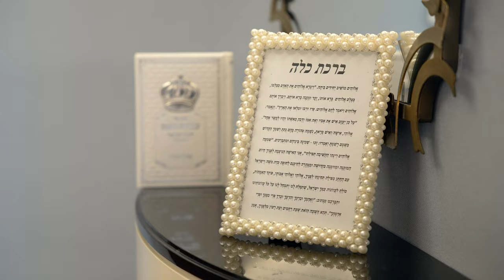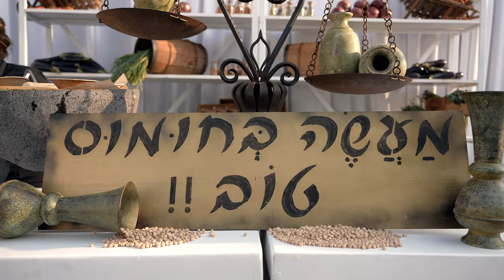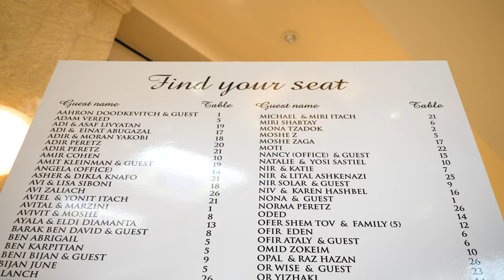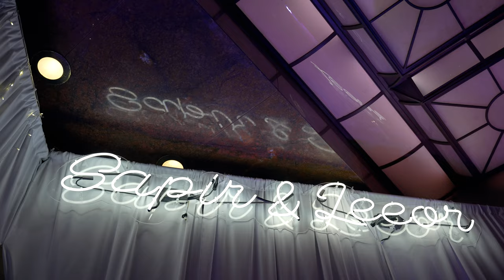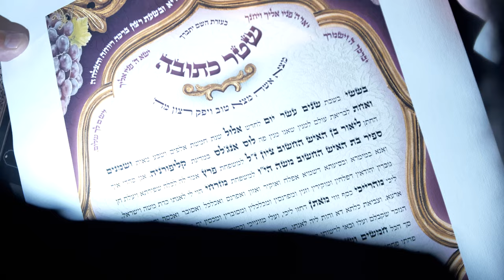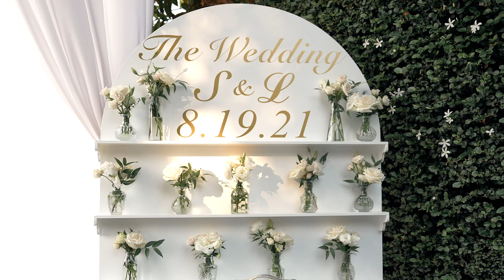Leeor + Sapir's Short Version of Wedding 4K UHD in Taglyan Complex